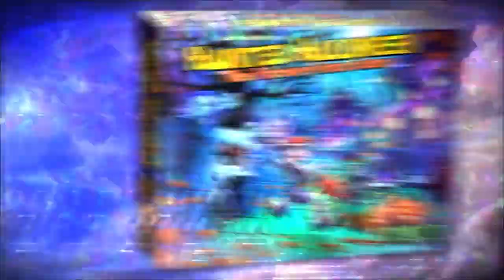Haunted Halloween: The Trick-or-Treat game - trailer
A board game where players take on the role of trick-or-treaters in a haunted neighborhood going door-to-door to collect the most candy and escape the neighborhood. Keep away from the ghosts who come out of the graveyard to steal your candy. Points are earned by collecting candy and visiting houses.
Players roll dice to move along the board through the graveyard to the houses. But they also roll dice to move the ghosts who can steal candy from other players. When a player lands on a door-step, they spin the candy spinner to see what happens. They could get more candy, or there might be nobody home, or they could move the Banshee along the full-moon tracker and release more ghosts into the neighborhood. They can also pick up a boost token that gives them a single use power that can be game changing.

For those seeking a risky strategy, you can choose to raid the candy coffin. But be warned, this may invoke the wrath of the spirits guarding their pilfered treats.